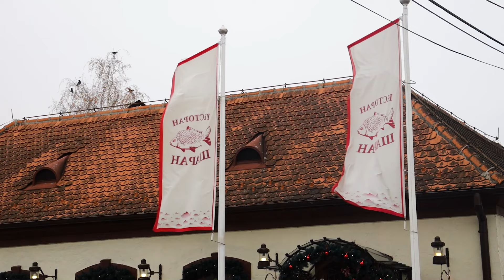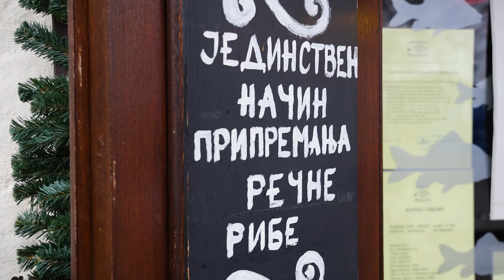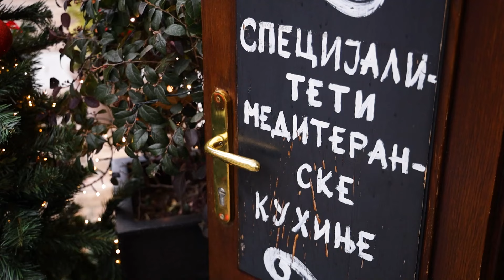Od kafane do kafane ep. 18 08.01.2021. Restoran "Šaran", II deo